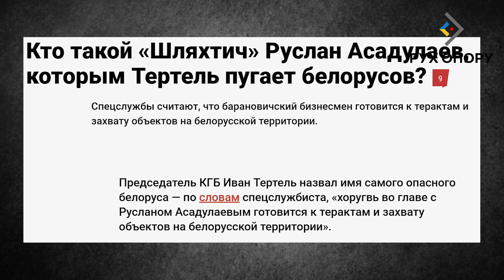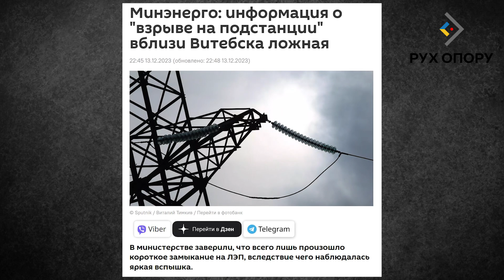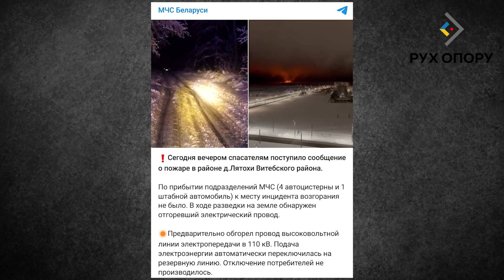😏 Білорусів лякають НЕ БАБАЙКОЮ, а ПОЛЯКАМИ! Лукашенко ВИГАДАВ ТАКЕ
Неспокійно зараз спиться Лукашенку: він не знає, звідки готується напад. У державному комітеті безпеки заявили, що польські хоругви готують тер*кти, та навіть знайшли майбутнього виконавця цих дій: білоруського бізнесмена, який виїхав у Польщу. Але на цьому веселощі не завершуються. Більше — у сюжеті Руху опору.